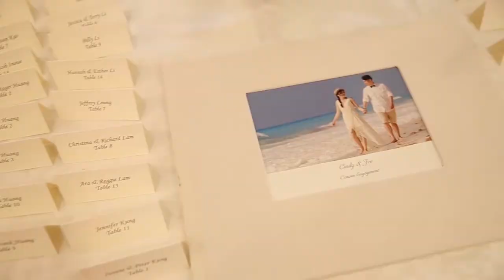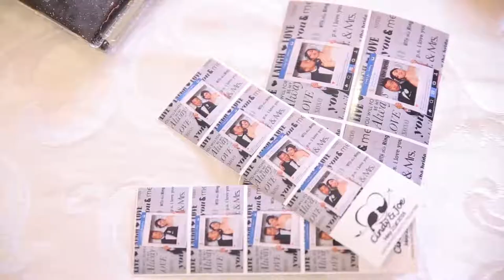Cindy + Joe_Wedding Highlight at Westbury Manor 5.21.2016